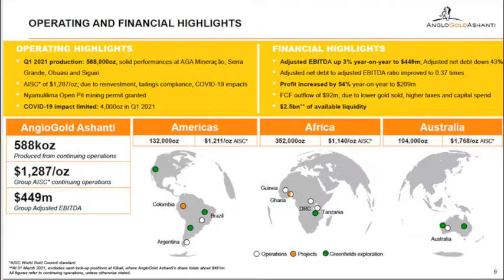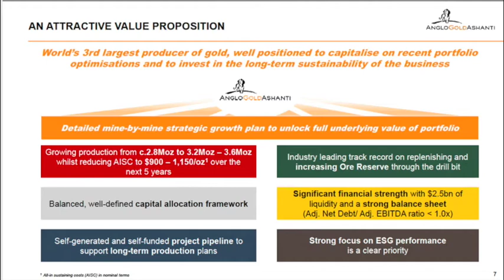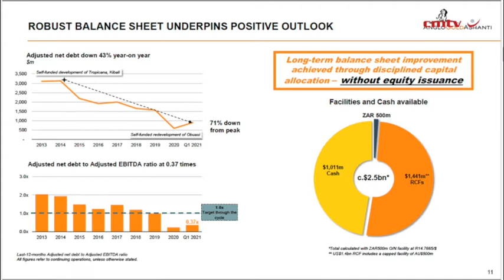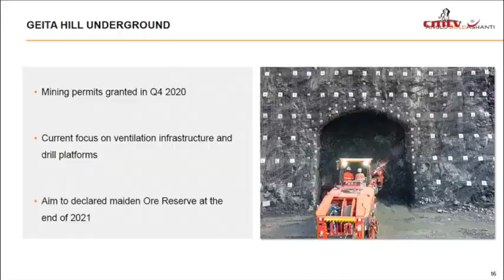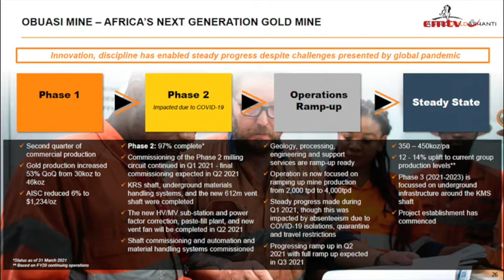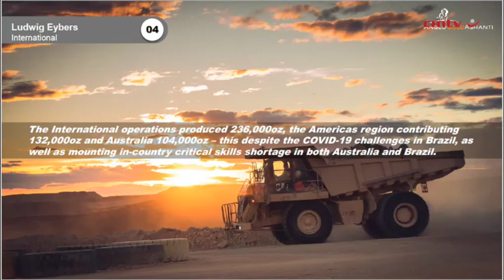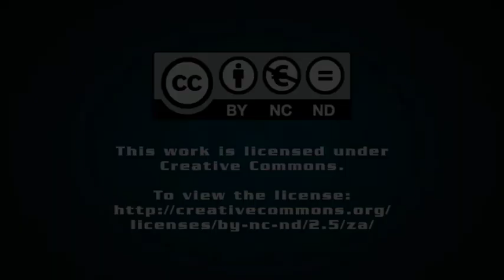Renewable energy projects under investigation across AngloGold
JOHANNESBURG (miningweekly.com) – Renewable energy projects are under investigation across the entire AngloGold Ashanti group, AngloGold Ashanti VP: environment Tony Da Cruz told Mining Weekly on Tuesday.